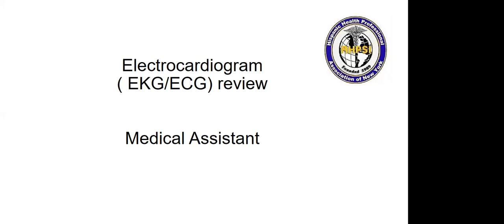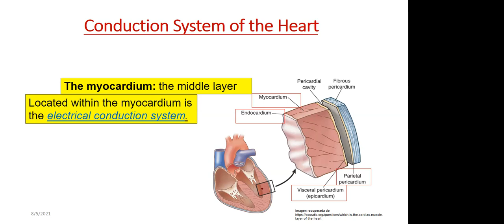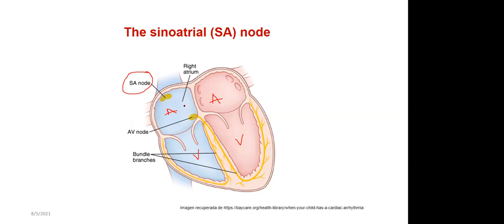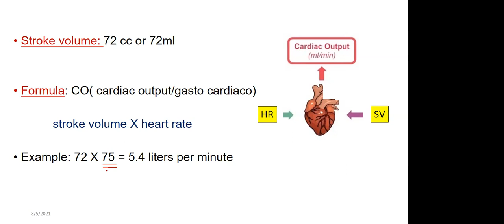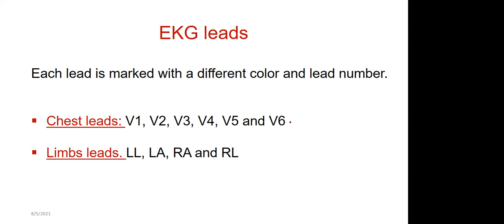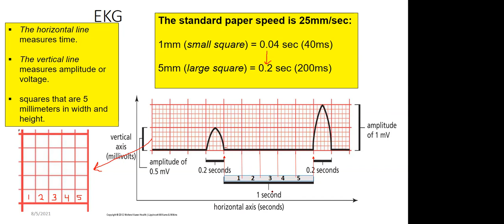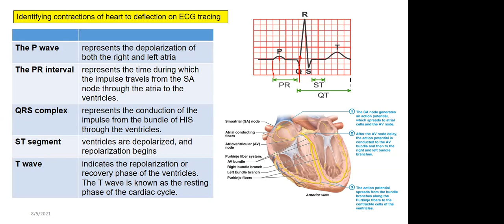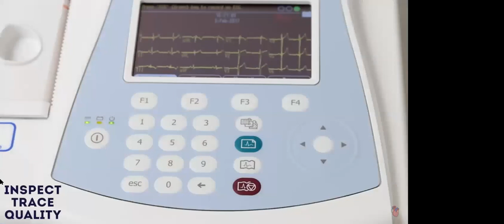Electorcardiograma basico ,para Medical assistant #1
Medical assistant, Phlebotomy & EKG  certificación nacional, Anatomia  Fisiologia,  rutina  en la oficina, citas,OSHA, HIPPA, ética, PPE,infección control,  conceptos básicos los cuales usted debe conocer para responder preguntas en los exámenes  de certificación nacional de Medical assistant, válido para todo EE-UU, este programa se ofrece virtual, muy pronto estaremos de forma presencial, que bueno!!

Si  usted  posee título del área de la salud, médicos, Enfermeras, Dentista, Laboratorista, o estudiantes con planes de  incursionar en esta área , o le interesa conocer más sobre este programa  de certificación medical  Assistant, EKG, Phlebotomy puede comunicarse con nosotros,  nuestra  asociación  AHPSI con la participación en este programa  también ofrece internado el cual le servirá  de práctica, además ofrecemos empleo en área privada.

Ahora con facilidades de pago.